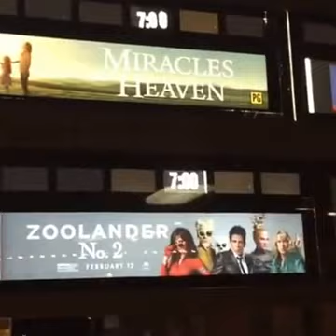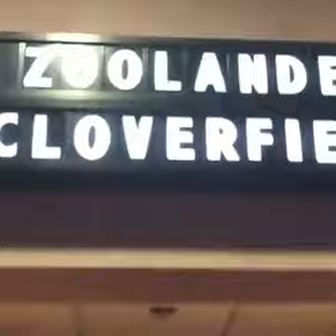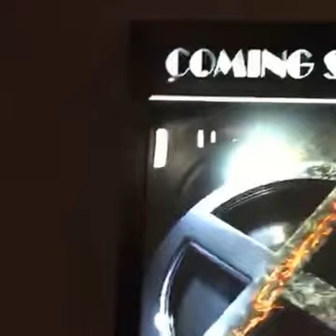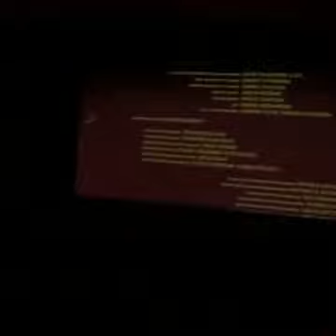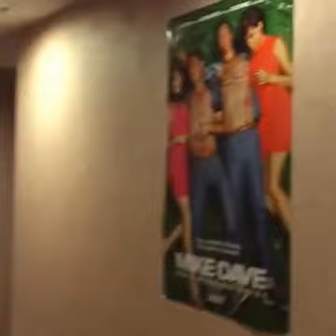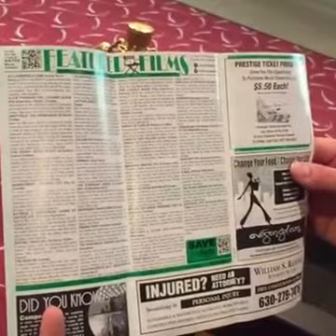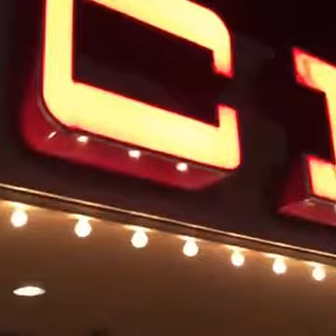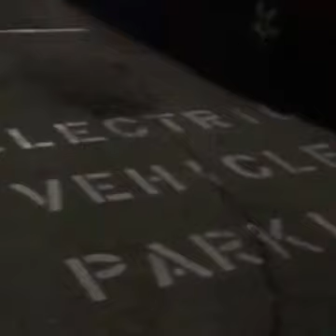Gang of Boys CINEMA Live 3/14/16 Part 2: 10 Cloverfield Lane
Gang of Boys (GOB) watched 10 Cloverfield Lane at Upper Valley Mall CINEMA and did a three-part livestream before and after the movie.

Join Ryan, Travis, and Keith as they give a tour of the inside of CINEMA and discuss important subjects outside.

Parts of the video are extremely dark since we were trying to show the actual inside of the downstairs digital theater, aka "The Hole," and the big, main theater.